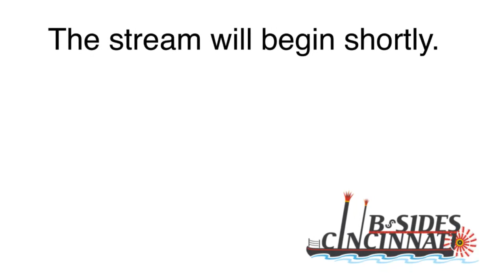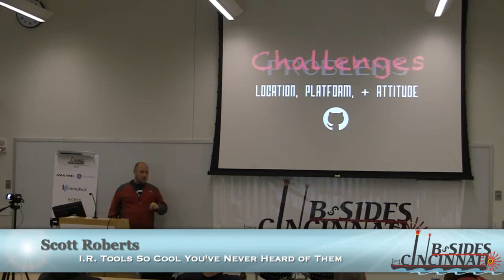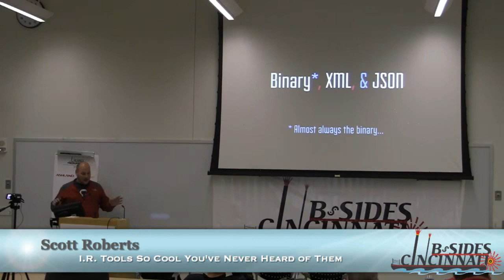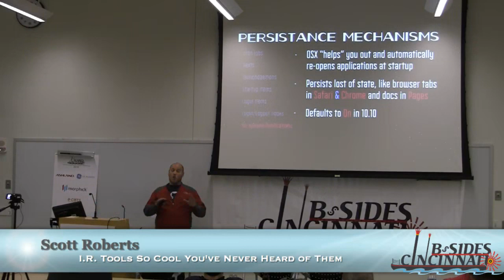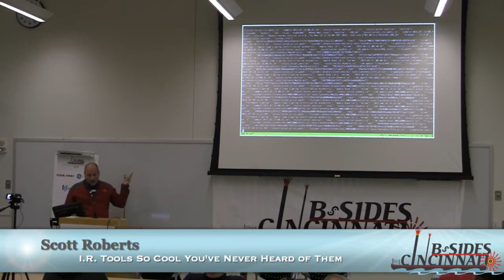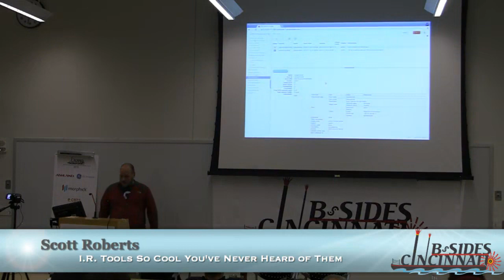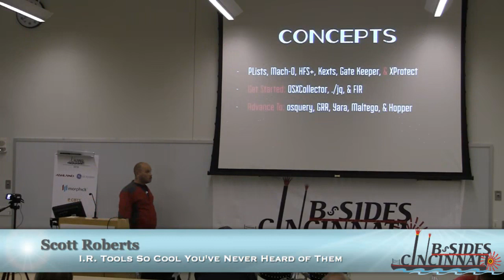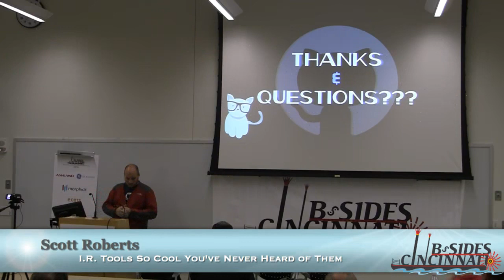BSides Cincinnati 2016 1 00 PM Scott Roberts Incident Response Tools You've Never Heard of